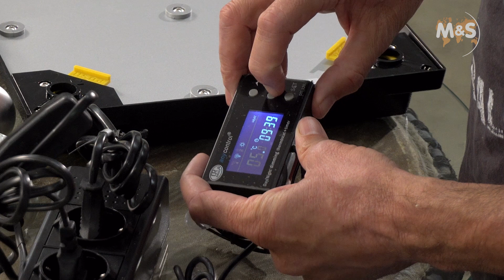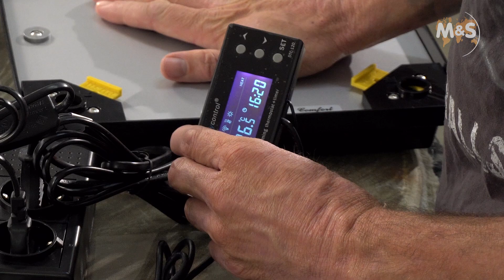Reptil TV - Technik - M&S Reptile Control V3 PRO Thermostat